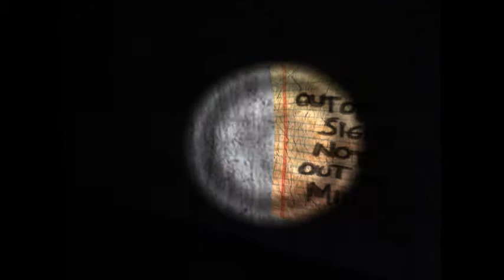Lets Play Together Slender Mans Shadow Part 1 Sanatorium